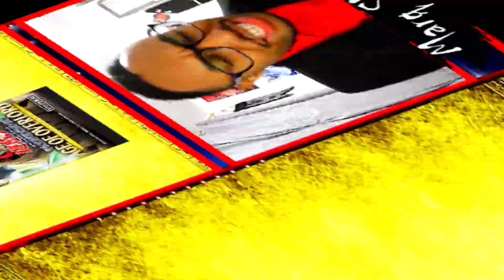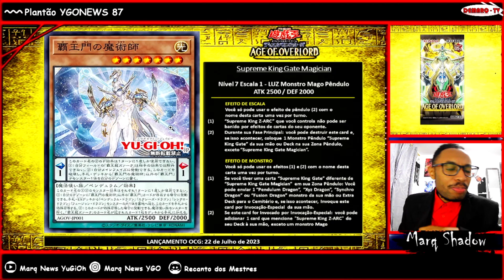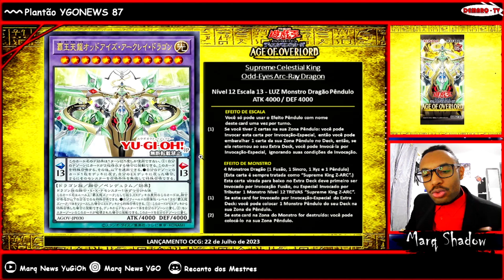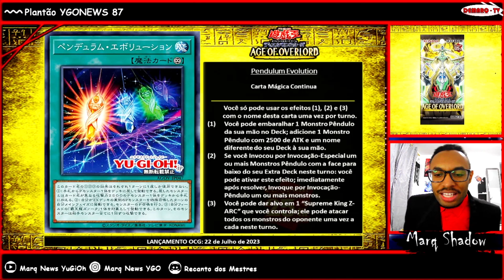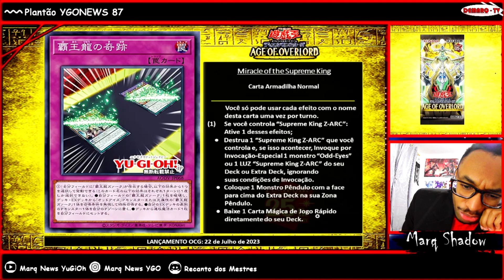Z-ARC SUPORTS CHEGOU !!! Primeiras cartas de AGE OF OVERLORD | PLANTÃO YGONEWS 87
Primeiras cartas do próximo Core Set reveladas, pendulum best deck let's goooooooooooo

RUMO AOS 3.000 INSCRITOS LET'S GOOOOOOOOOOOO !!!